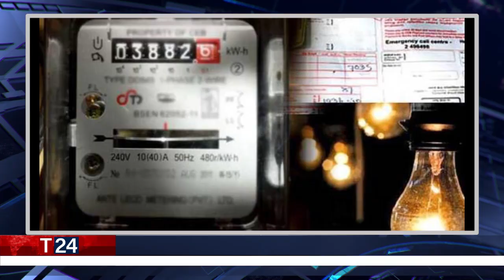மதிய நேர பிரதான செய்திகள் 25.08.2022 | Today Sri Lanka Tamil News | T24.News - Main Tamil News.